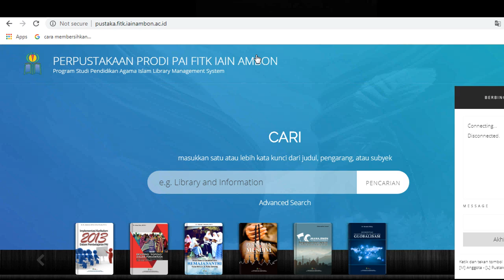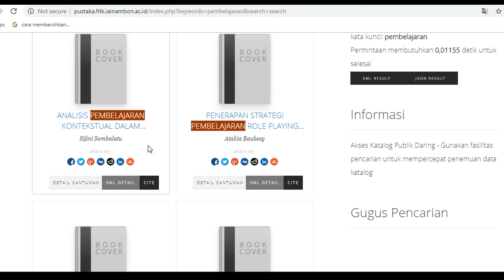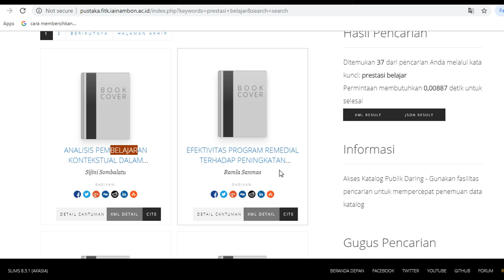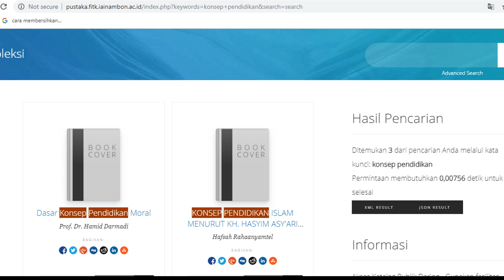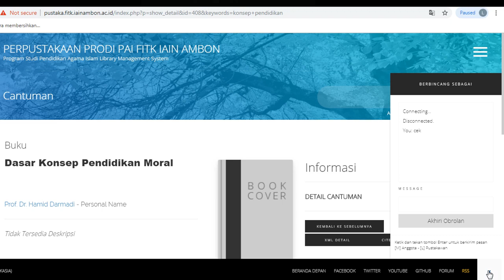Cek ini dulu sebelum mengusul proposal skripsi..!!!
video ini khusus untuk mahasiswa Prodi PAI FITK IAIN Ambon